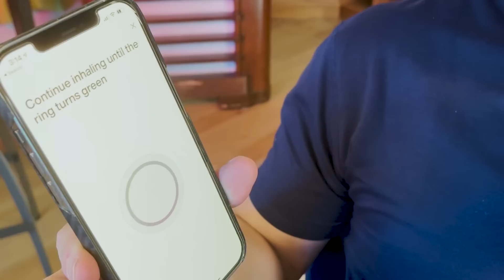Dave Asprey, founder of Bulletproof Nutrition & the Lumen metabolism tracker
See how Dave Asprey, founder of Bulletproof Nutrition, uses Lumen to hack his metabolism.

Measure metabolism Instantly, Get a nutrition plan personalized to your metabolism, boost energy and enhance fat burn for long lasting weight loss.

for more info on measuring your metabolism.